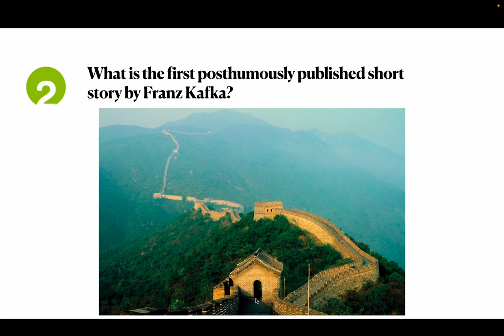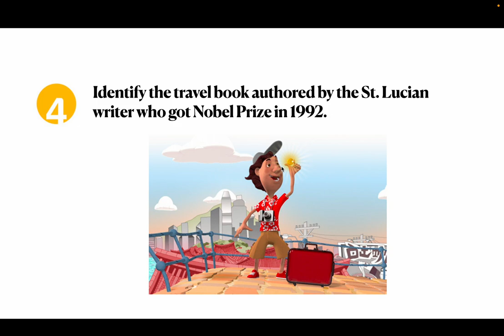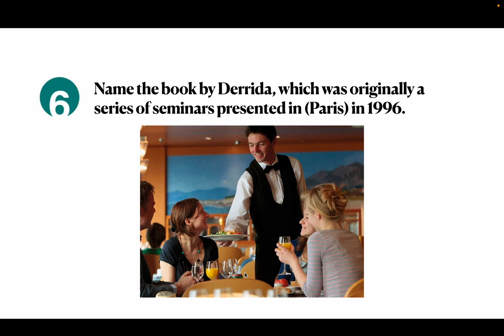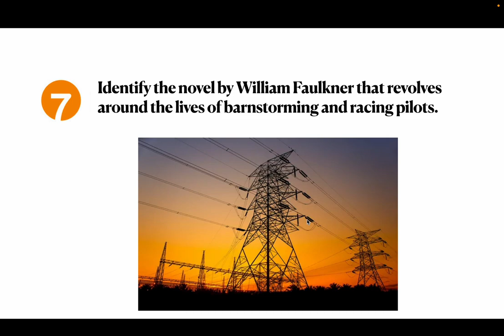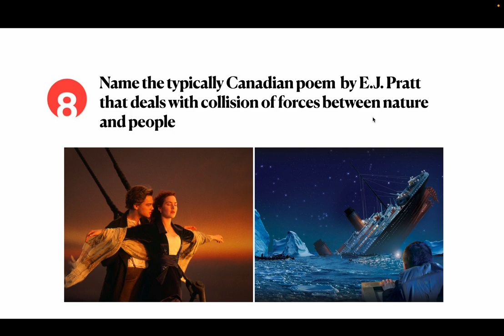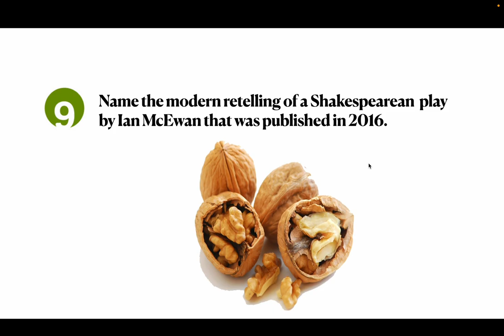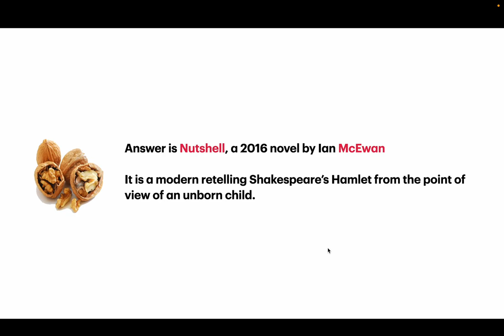Visual Mnemonics for NET 2 | Easy Way to Remember